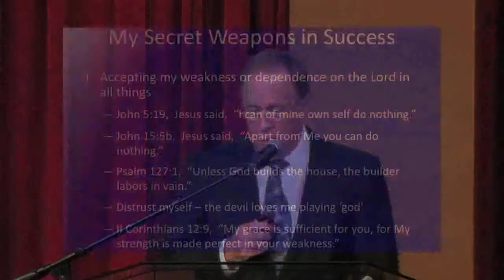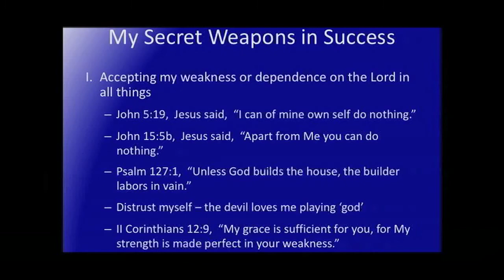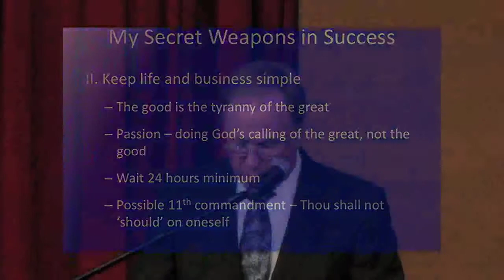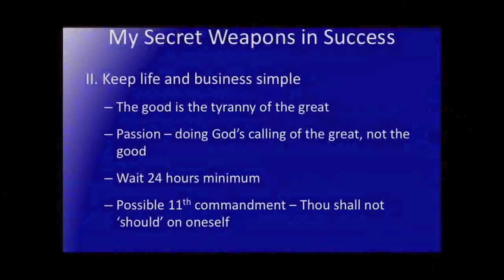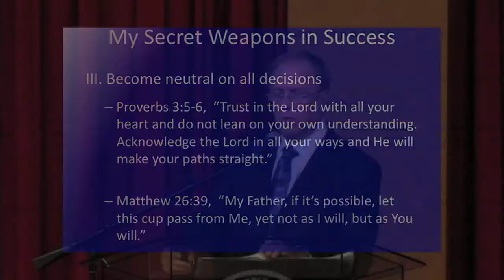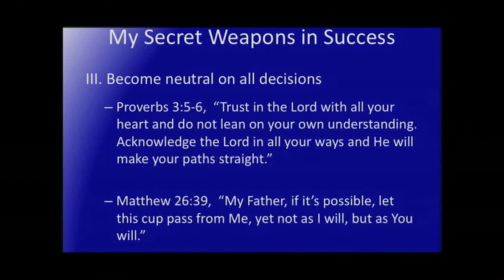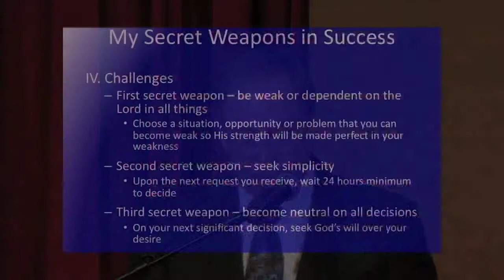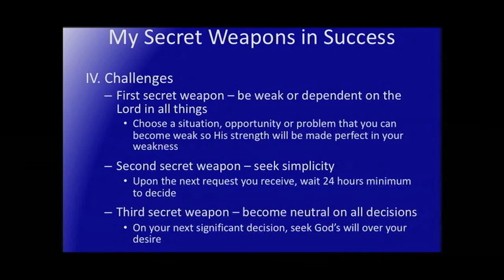HBU Prince-Chavanne Lecture Series_2009.mp4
Terry Looper.President/CEO of Texon discusses business ethics with HBU's School of Business.